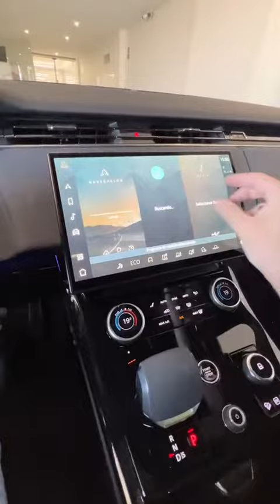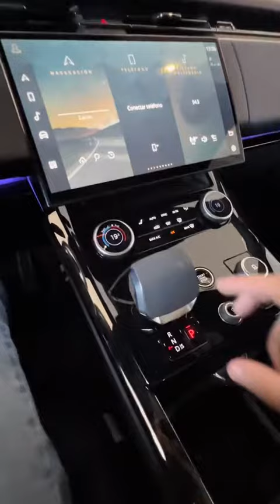Range Rover Sport Interior - See What We Think